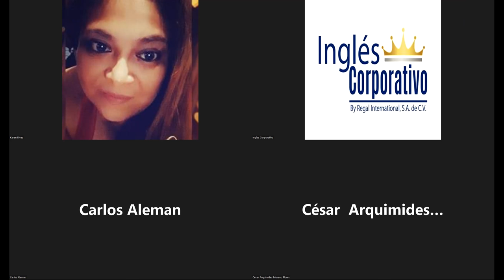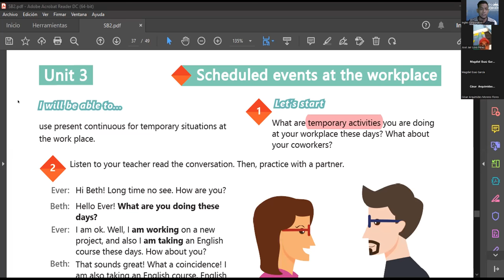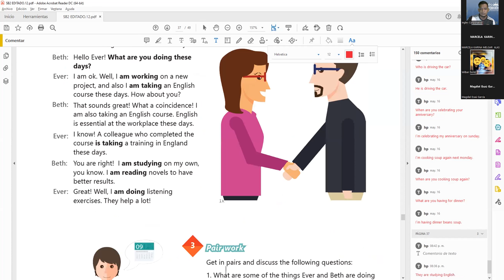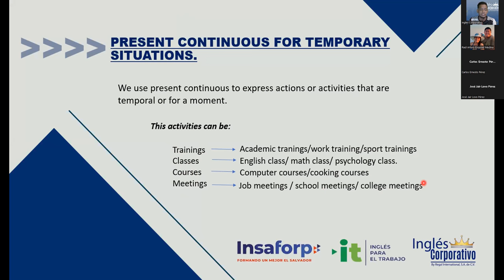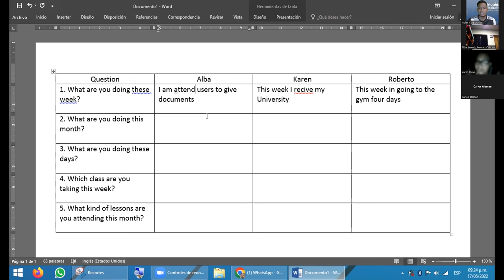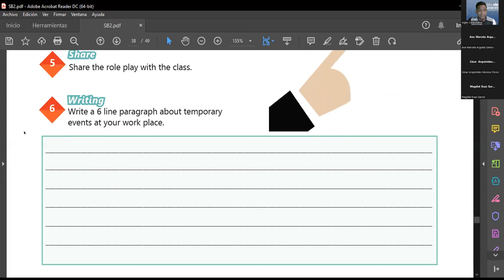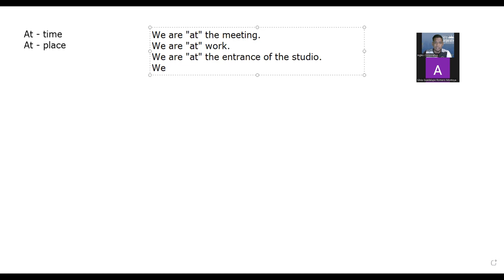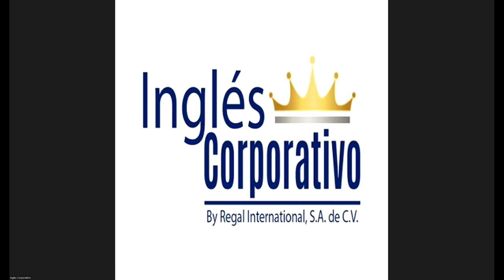Ingles Corporativo-17-05-2022-Present Continuous for Temporary Situations